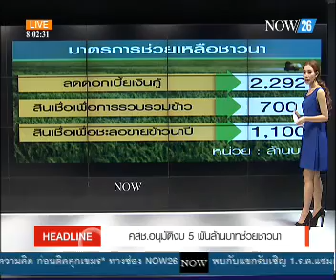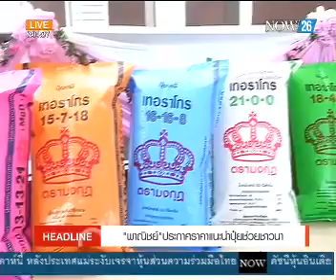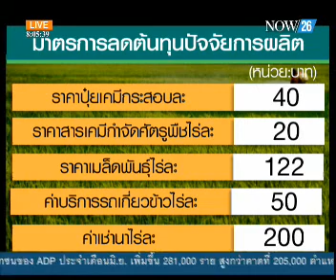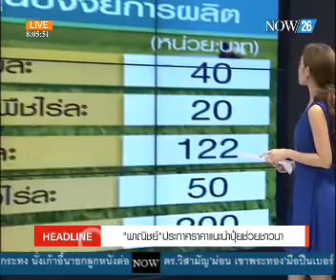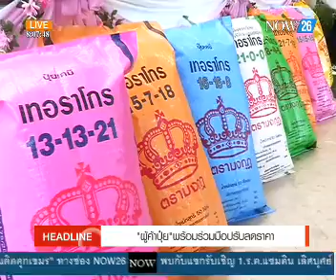Now 26 : คสช. อนุมัติงบ 5 พันล้านบาทช่วยชาวนา 3/7/2557